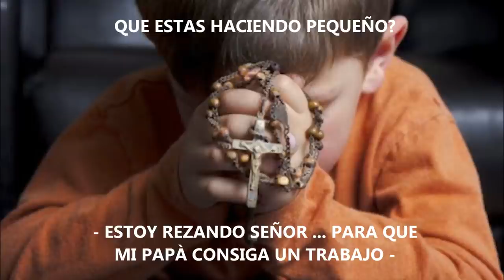TRABAJO - CANCION HOMENAJE DE FERNANDO PACO FUNES - 01de Mayo de 2018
ESTA OBRA, ES LETRA Y MÚSICA DEL CANTAUTOR POLINSTRUMENTAL FERNANDO "PACO" FUNES, COMPUESTA EN EL MES DE MAYO de 2002 en PUERTO IGUAZU - MISIONES - ARGENTINA EN SU PRIMERA GIRA PROFESIONAL ESTA DEDICADA A TODA PERSONA QUE RECIBA ESTA BENDICIÓN!!! A USTEDES ... SALUD!!!